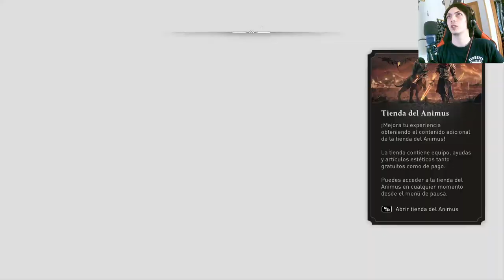Assassin's Creed Mirage: Unete a Roshan en Bagdad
Únete a Roshan en su aventura en Bagdad en Assassin's Creed Mirage. Descubre los secretos de la ciudad y lucha contra los enemigos en esta emocionante serie de videojuegos. ¡No te lo pierdas!